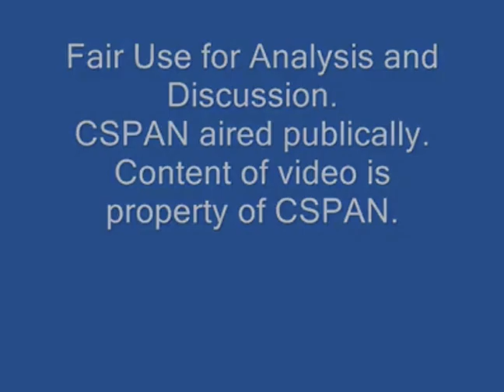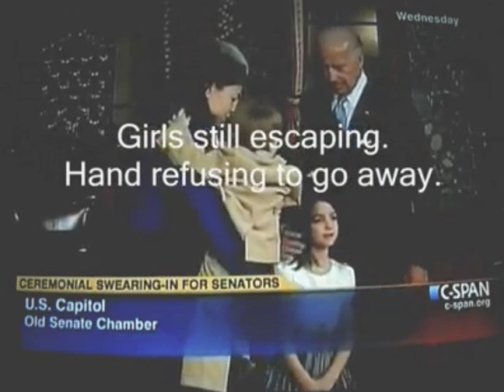Creepy Joe Biden cannot keep his hands off of little girl. Sick.